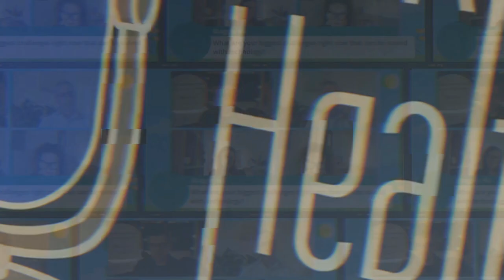395 - Integrated Solutions in Mental Health Care. Denisha Allicock - MTX and Bryan Tan - Salesforce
In this episode of Talking HealthTech, host Peter Birch is joined by Denisha Allicock, Public Health Strategist at MTX, and Bryan Tan, Chief Health Officer for Salesforce APAC.

They discuss innovative solutions being developed in healthcare technology, particularly in the areas of mental health and integrated behavioural health. They delve into the importance of collaborative partnerships for innovation and the role of technology in connecting healthcare professionals and patients.

Key Takeaways:

🤝 Collaborative partnerships between healthcare organisations and technology providers are crucial for developing innovative solutions in healthcare.

🚀 Salesforce and MTX work together to create innovative healthcare solutions by leveraging the Salesforce platform and bringing in subject matter experts.

🔄 Integrated behavioral health involves a multidisciplinary approach, with behavioral health clinicians working alongside physicians to provide comprehensive care for patients.

🌐 Telehealth and digital technologies play a significant role in connecting healthcare professionals and enabling a holistic view of patient care.

👥 Involving patients in their treatment plans leads to better outcomes and adherence to medication.

Check out the episode and full show notes on the Talking HealthTech website.

Loving the show? Leave us a review, and share it with someone who might get some value from it.

Keen to take your healthtech to the next level? Become a THT+ Member for access to our online community forum, quarterly summits and more exclusive content.